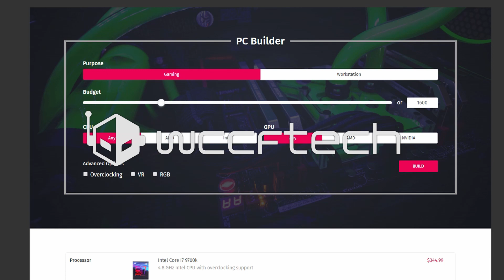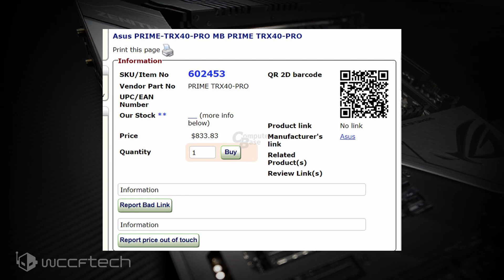ASUS TRX40 Motherboards For 3rd Gen AMD Ryzen Threadripper Listed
Two ASUS TRX40 chipset based motherboards for the 3rd gen AMD Ryzen Threadripper processors have been listed by multiple retail stores.